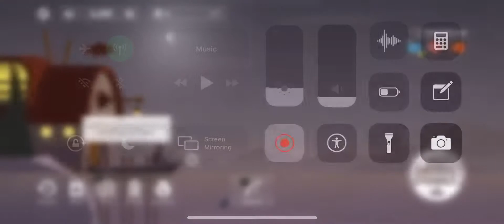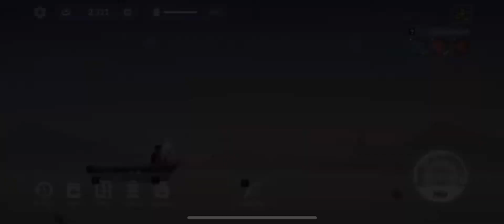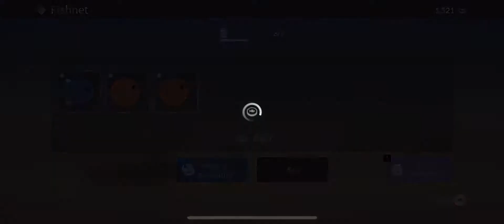FISHING AND LIFE- iOS- FIRST GAMEPLAY- iPhone X